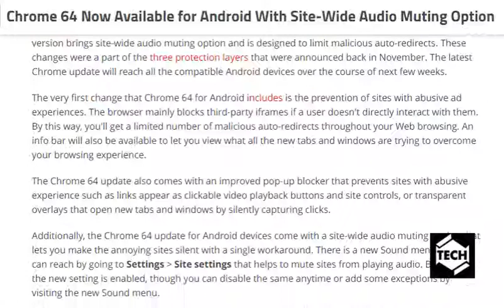tech news:Chrome 64 Now Available for Android With Site-Wide Audio Muting Option